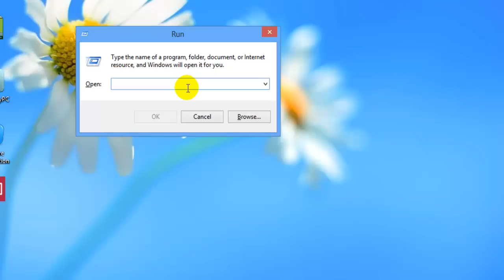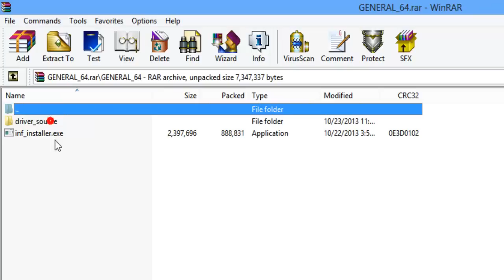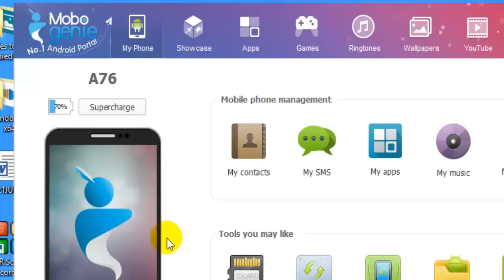How to connect your android Mobile to PC?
This video will guide you to connect the android mobile to computer to manage the apps, contacts, videos, pictures etc., We can send message from the system using mobile network. Its like PC suite for mobile